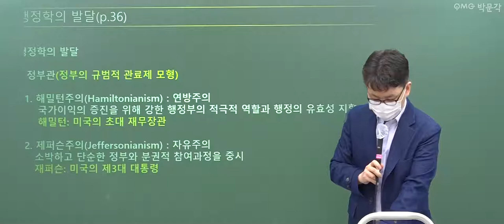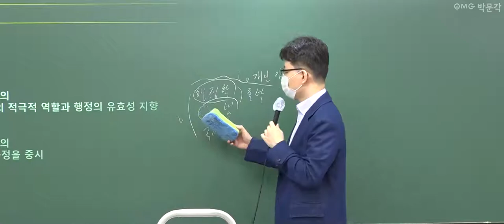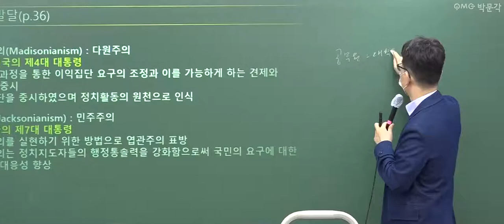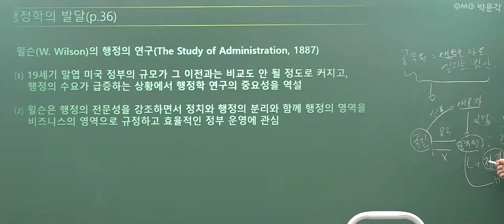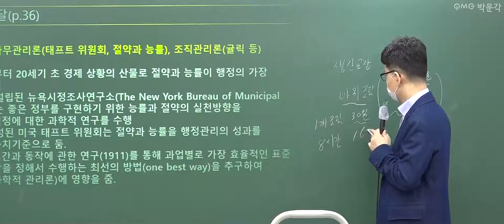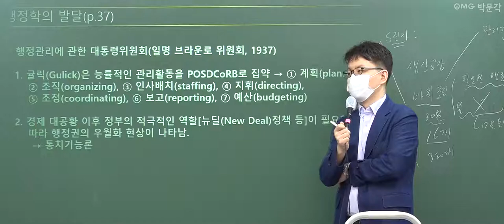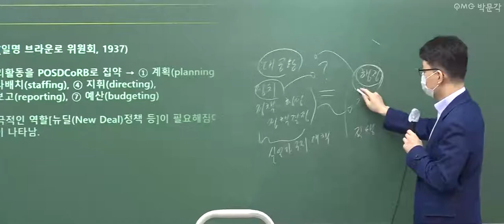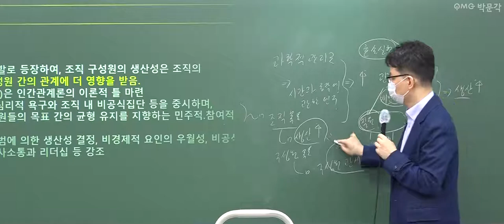[군무원 행정학 무료특강 9회] 공무원시험 준비하는 공시생 군시생들을 위한 공무원 기초이론 무료강의 풀버전! | 김재준 행정학 | 박문각공무원